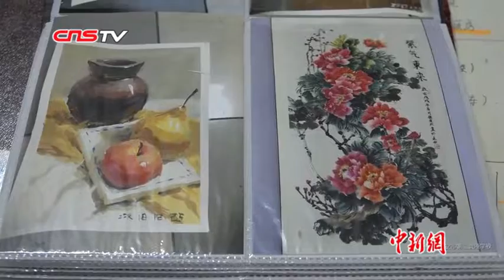西安失聪女孩被多所高校预录取 与母亲交流写下九十本日记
张斐然是西安市第二聋哑学校的高三学生。十多年来，母亲为和她交流共写下90多本日记，培养她的文字组织和表达能力。今年，张斐然报名了七所学校的单招考试，全部被预录取，最终选择就读重庆师范大学特殊教育学院。她希望将来做一名特殊教育老师，帮助更多的聋哑孩子。